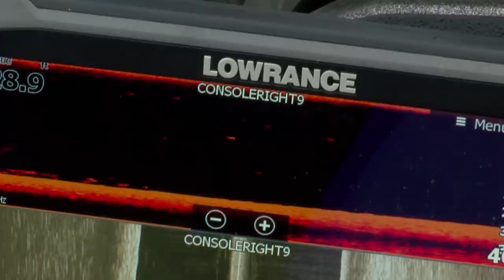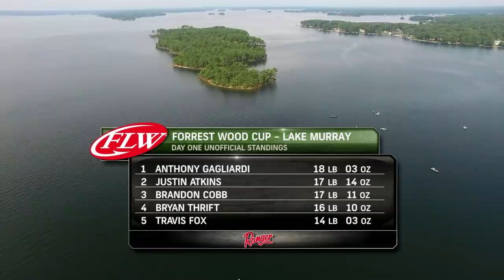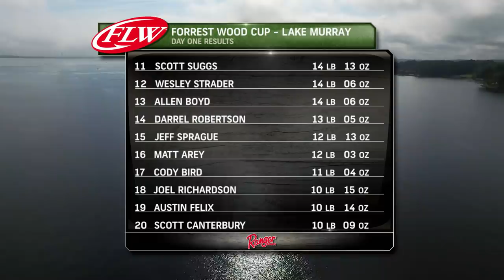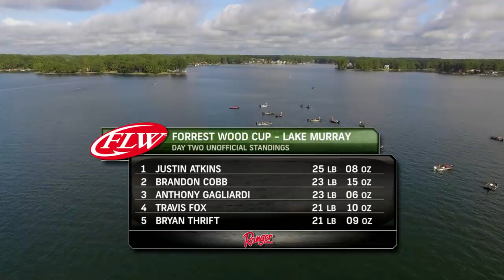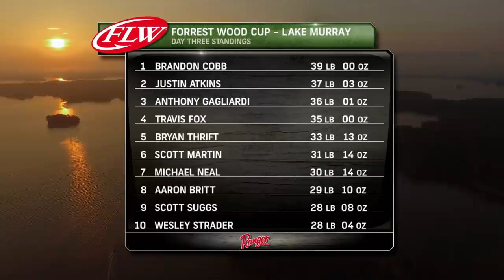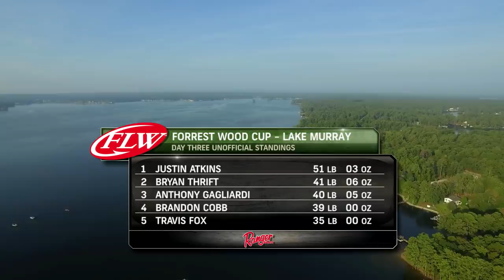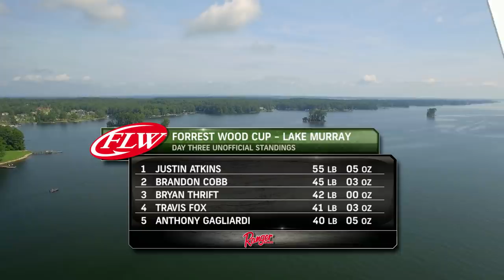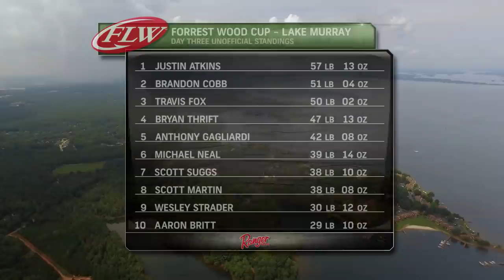2017 FLW TV | Forrest Wood Cup | Lake Murray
Summertime topwater mayhem exploded at the Forrest Wood Cup on Lake Murray in Columbia, South Carolina. See who will claim the title as Forrest Wood Cup champion.